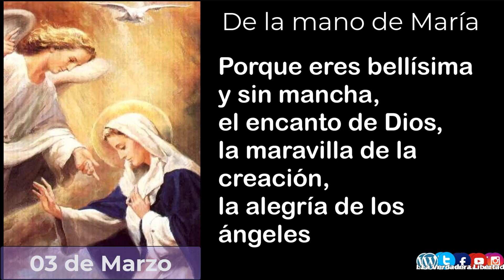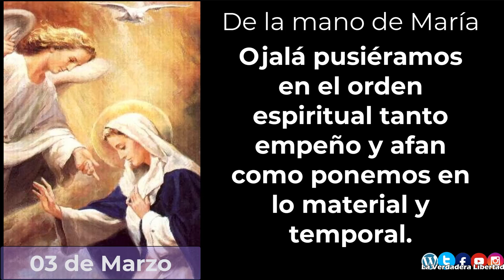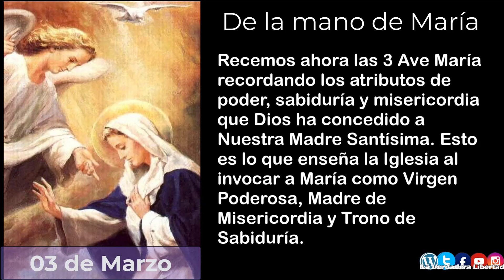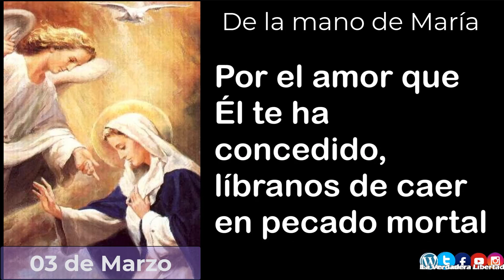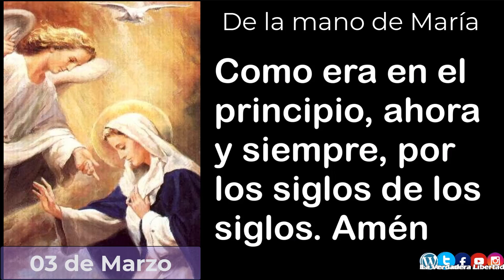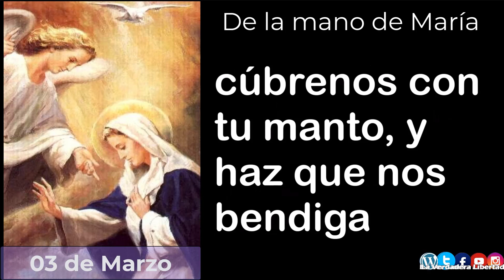De la mano de María 03 de Marzo (meditaciones del padre Alfonso Milagro y las 3 Ave María)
5 minutos con María, un año de meditaciones del padre Alfonso Milagro

02 de Marzo

La Virgen fué elevada a la dignidad casi infinita  de madre de Dios; la elevó así sobre todas las criaturas, porque cuanto más el hombre se acerca a Dios, más se eleva sobre sí mismo y nadie más cerca de Dios, que su Madre Santísima.

Todo hombre tiene ansias de ser más y mejor, algunos ahogan esas ansias no tanto en el orden material, cuanto en el espiritual.

Ojalá pusiéramos en el orden espiritual tanto empeño y afan como ponemos en lo material y temporal.

María fué el comienzo de la nueva cración por el Espíritu como nueva criatura plasmada por el Espíritu Santo" (Lumen Gentium Nº 56)